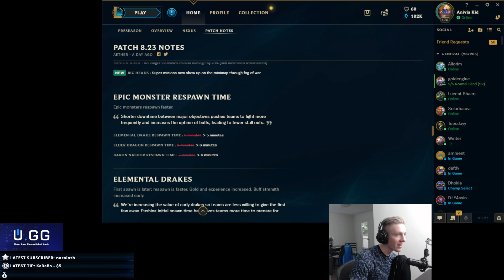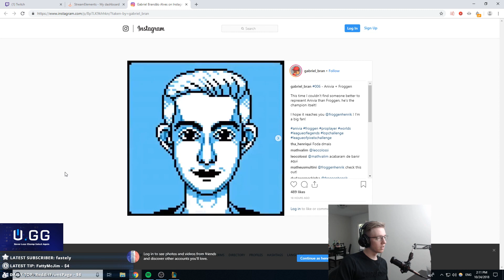Froggen Montage | Best Of Froggen 2018 November | League of Legends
Hello everyone, we switched to a new kind of content. Now our channel will have highlights, which will include outlays, funny and fails moments. Also, montages with a selection of your favorite streamers will be released. You can order streamers for which you would like to see the installation.